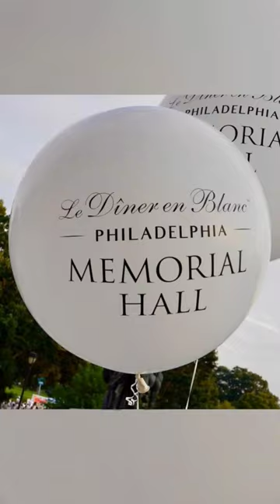Dîner en Blanc 2023 BEST Table Winner!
Winners again this year, last year BEST DRESS this year BEST TABLE! Included are a few other tablescapes to get you inspired and your creative juices flowing for the next Dîner en Blanc ENJOY!